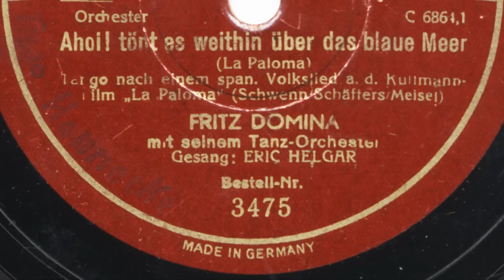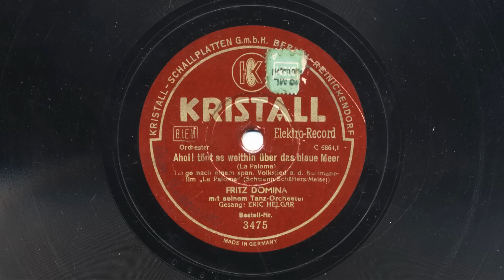Fritz Domina: Ahoi! tönt es weithin über das blaue Meer (Eric Helgar, 1934)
FRITZ DOMINA mit seinem Tanzorchester,
Refraingesang: ERIC HELGAR

AHOI! TÖNT ES WEITHIN ÜBER DAS BLAUE MEER
(LA PALOMA)

Tango nach Sebastián de Yradier aus dem Charles Kullman-Film der R.N.-Produktion "La Paloma – Ein Lied der Kameradschaft", in Österreich auch "Du bist wie ein Traum", Musik Will Meisel, Text Günther Schwenn und Peter Schaeffers

Kristall 3475; C 6864-1
Berlin, Herbst 1934